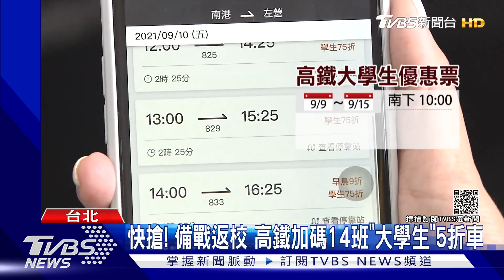快搶! 備戰返校 高鐵加碼14班"大學生"5折車｜TVBS新聞